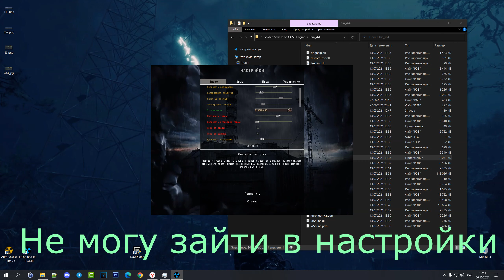Golden Sphere on OGSR Engine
В этом видео прохождение мода Golden Sphere on OGSR Engine.
☢S.T.A.L.K.E.R. 2☢
☢ПРАВИЛА ДЛЯ ЗРИТЕЛЕЙ☢
● Не КАПСИТЬ
● Запрещены оскорбления в чей либо адрес
● Запрещён мат, флуд, спам и НЕГАТИВ!
☢Crazy Stalker☢
Привет! Меня зовут Олег.
Мне 58 лет, живу в Донецке, Ютуб для меня хобби.
☢мой комп☢
Системная плата Asus Prime B450M-K
ЦП AMD Ryzen 5 2600
Оперативка 16 Гб
RTX 2060 SUPER VENTUS OC 8G
Мониторы
игровой -  Samsung Odyssey G5 (C32G54TQWI)
второй  - Benq Zowie XL2411P
Клавиатура - A4Tech Bloody B314
Гарнитура - Razer Blackshark V2
Микрофон - Maono AU-GM31
☢Тэги☢
S.T.A.L.K.E.R.